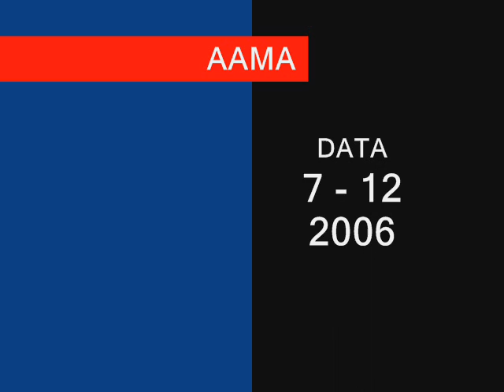Demonstração AAMA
Demonstração da Associação de Artes Marciais do Algarve, em Paderne. Dezembro 2006.